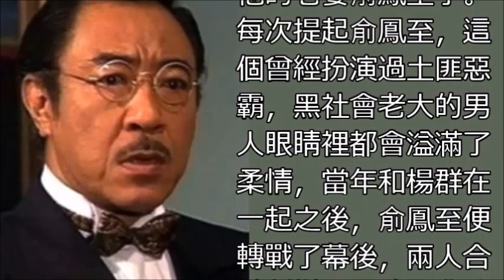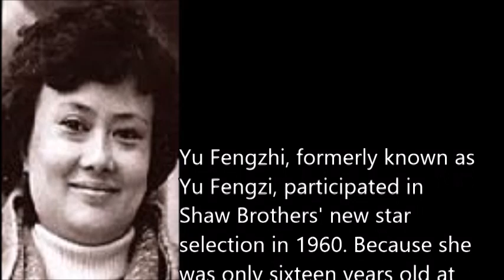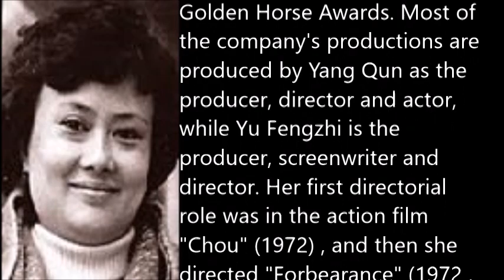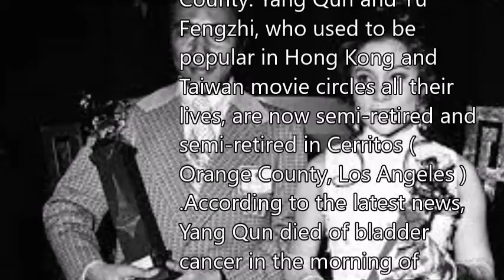俞鳳至Yu Fengzhi